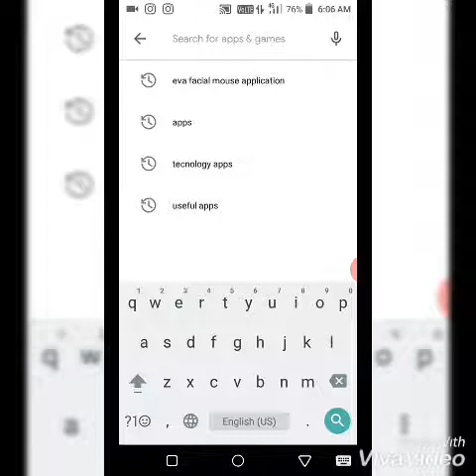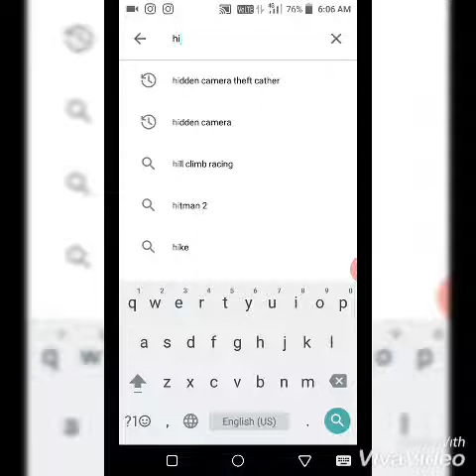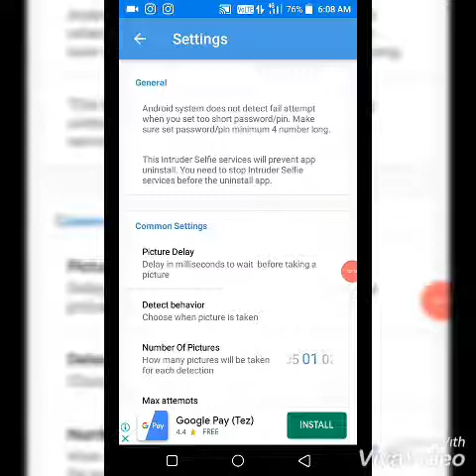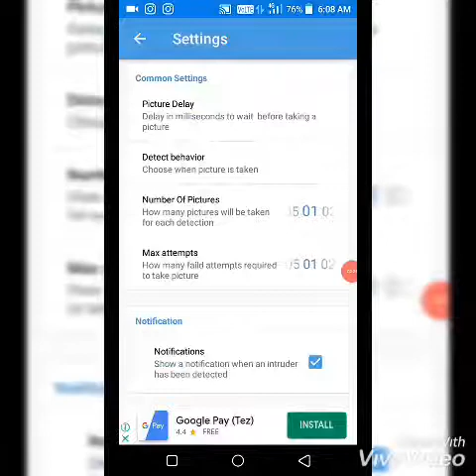How to catch mobile unlocking thief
WELCOME TO THANVU'S TECH
TODAY UM SAYING THAT HOW TO CATCH MOBILE UNLOCKING THIEF USING THIS APP
MUST WATCH NOT SKIP

😎😎😎😎😎😎😎😎😎😎😎😎😎😎😎😎😎😎😎😎😎😎😎😎😎😎😎😎😎😎😎😎😎😎😎😎😎😎😀😀😀😀😀😀😀😀😀😀BESTAPP HIDDEN CAM
BY BY BY BY BY BY BY BY BY BY BY BY BY BY BY BY BY BY BY BY BY BY BY BY BY BY BY BY BY BY BY BY BY BY BY BY BY BY BY BY BY BY BY BY BY BY BY BY BY BY BY BY BY BY BY BY BY BY BY BY BY BY BY BY BY BY BY BY BY BY BY BY BY BY BY BY BY BY BY BY BY BY BY BY BY BY BY BY BY BY BY BY BY BY BY BY BY BY BY BY BY BY BY BY BY BY BY BY BY BY BY BY
TA-TA TA-TA TA-TA TA-TA TA-TA TA-TA TA-TA TA-TA TA-TA TA-TA TA-TA TA-TA TA-TA TA-TA TA-TA TA-TA TA-TA TA-TA TA-TA TA-TA TA-TA TA-TA TA-TA TA-TA TA-TA TA-TA TA-TA TA-TA TA-TA TA-TA TA-TA TA-TA TA-TA TA-TA TA-TA TA-TA TA-TA TA-TA TA-TA TA-TA TA-TA TA-TA TA-TA TA-TA TA-TA TA-TA TA-TA TA-TA TA-TA TA-TA TA-TA TA-TA TA-TA TA-TA TA-TA TA-TA TA-TA TA-TA TA-TA TA-TA TA-TA TA-TA TA-TA TA-TA TA-TA TA-TA TA-TA TA-TA TA-TA TA-TA TA-TA TA-TA TA-TA TA-TA TA-TA TA-TA TA-TA TA-TA TA-TA TA-TA TA-TA TA-TA TA-TA TA-TA TA-TA TA-TA TA-TA TA-TA TA-TA TA-TA TA-TA TA-TA TA-TA TA-TA TA-TA KK subscrib and maximum like bitt pl technology I love it by
SEE YOUR AGAIN BY BY BY BY BY